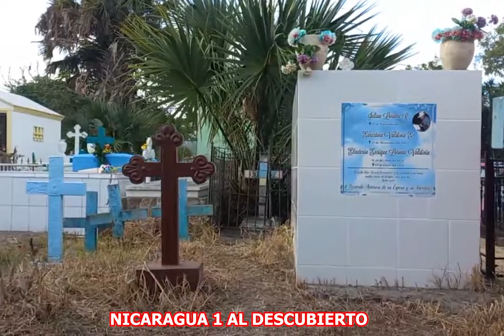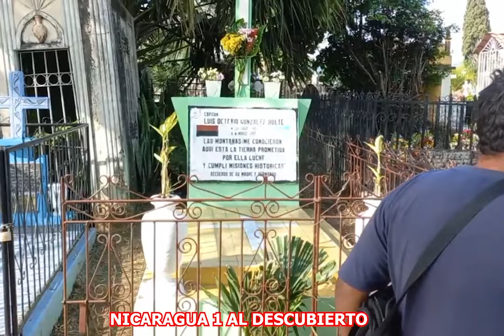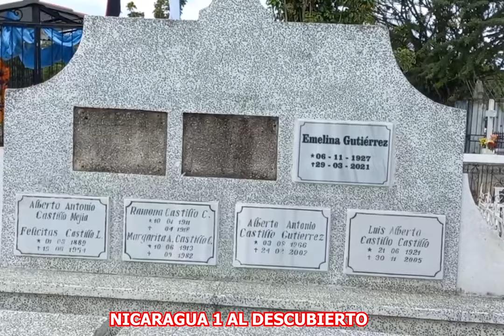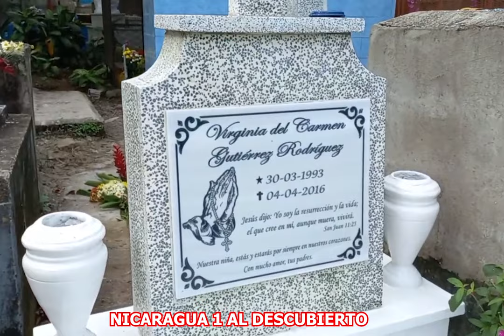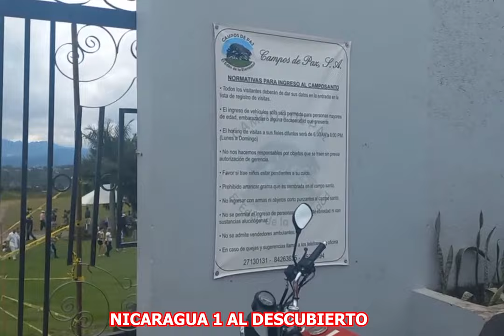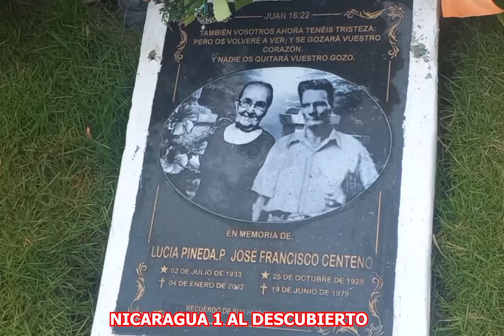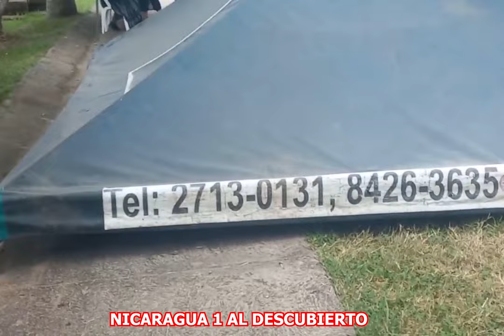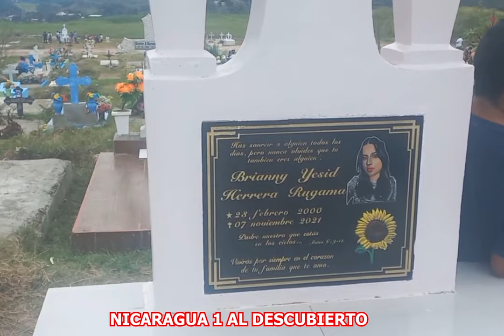ASI SE VIVIO EL DIA DE LOS DIFUNTOS EN LOS CEMENTERIOS DE ESTELI NICARAGUA ESTE 2022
EL DIA DE 2 DE NOV. DEL 2022 LE DIMOS SEGUIMIENTO DE COMO SE VIVIO EL DIA DE LOS DIFUNTOS EN LOS CEMENTERIOS DE LA CIUDAD DE ESTELI  ESTE VIDEO ES ESPECIALMENTE PARA LOS ESTELIANOS QUE ESTAN FUREA DE ESTELI O DE NICARAGUA. FUIMONOSSS